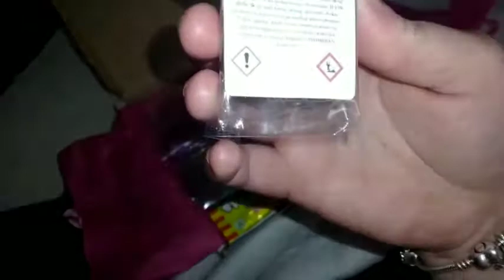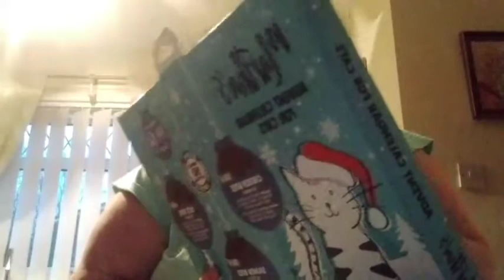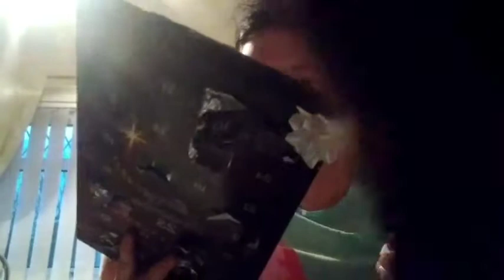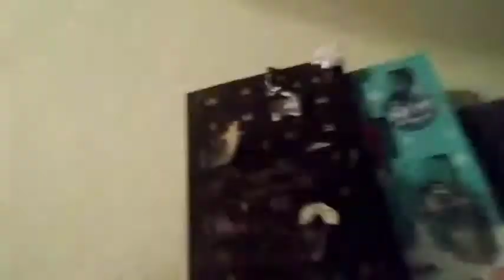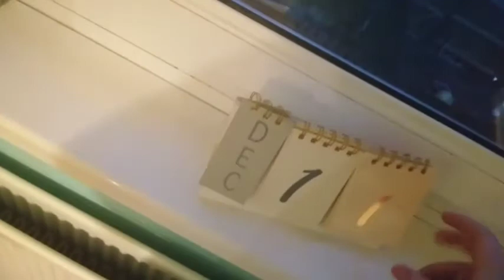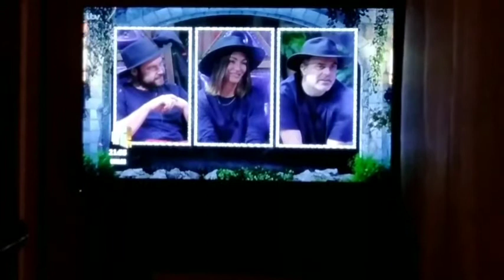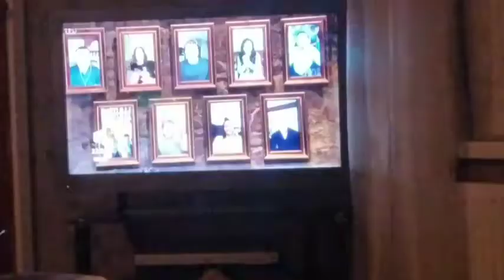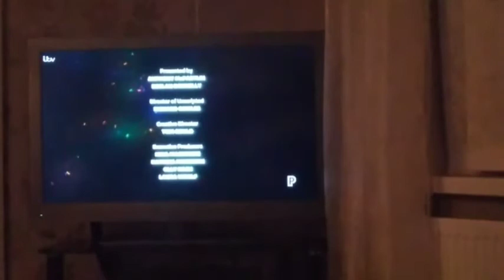Vlogmas Day Twelve 2021!